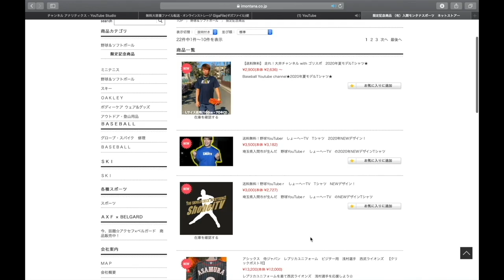【ガチンコ対決】中学生VS人気野球YouTuber!!!エースから点をもぎ取ることが出来るか！？日高ボーイズ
日高ボーイズさんへ是非とも
クラウドファンディングのご協力お願い致します！